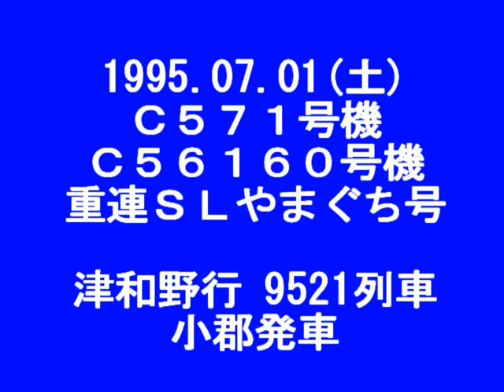02・マイテの車窓より。950701重連ＳＬやまぐち・小郡発車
詳しくは、タイトル映像をご覧下さい。